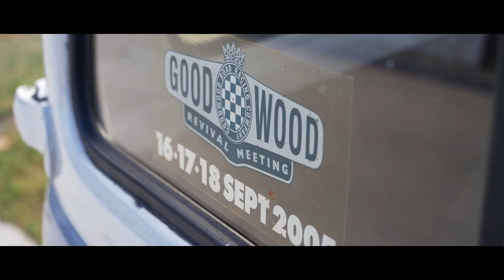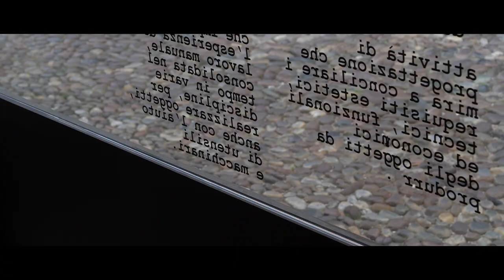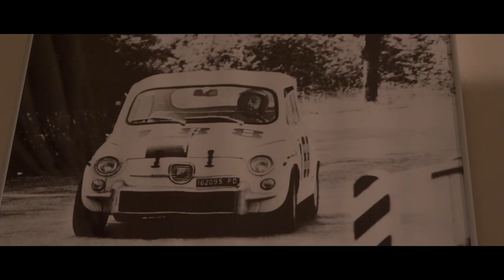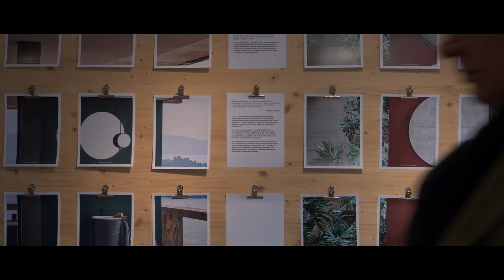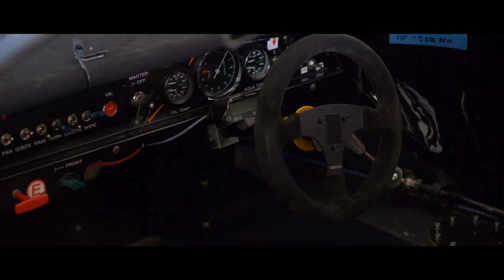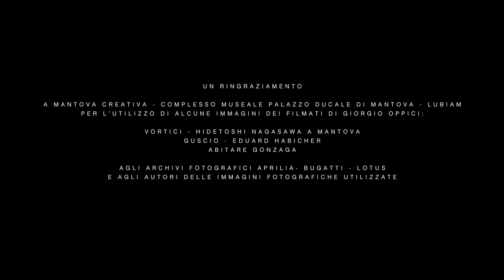RETROSPETTIVA - Giampaolo Benedini, between profession and passion. A film by Giorgio Oppici.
Are you curious to discover more about Giampaolo Benedini, co-founder of Agape and designer of many projects and icons of our product catalogue? Here, in "Retrospettiva" by Giorgio Oppici, the architect talks about himself, amidst history, professional experiences and an engaging passion for all-round design.